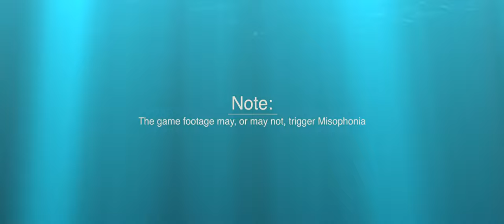Misophonia in Video Games - Part 1 - FPS Games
▬ Links to my website and social media  ▬▬▬▬▬▬▬▬▬▬